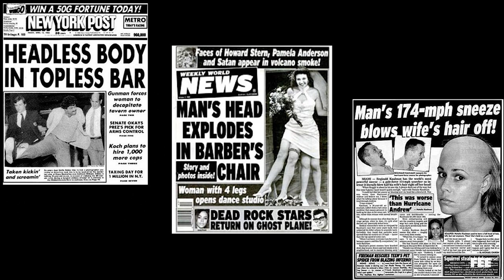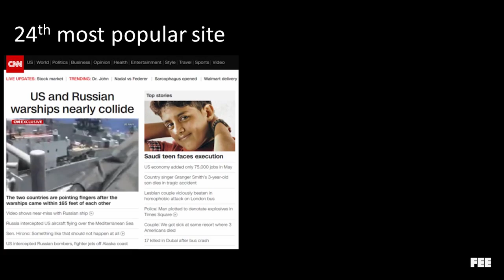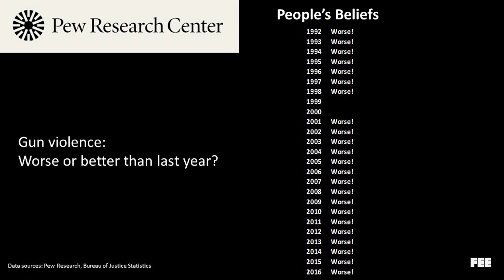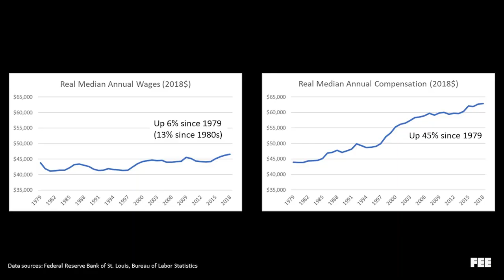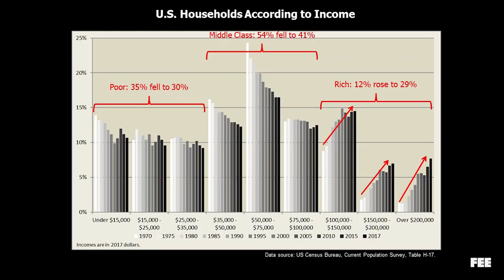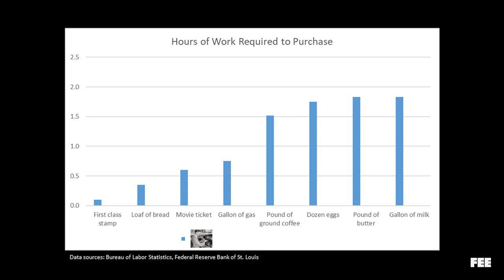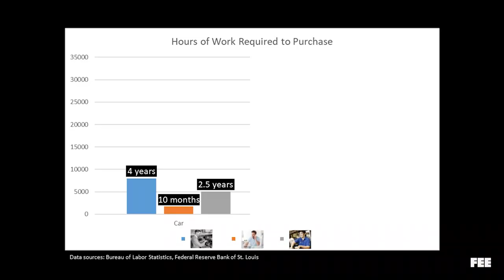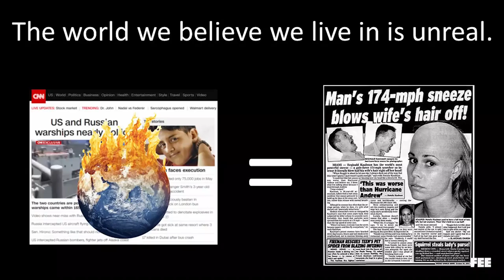Antony Davies: The World is Becoming a Better Place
The news promotes the idea that the world is getting worse.  The facts don't support this.  Violence in the US is down 70%, poor Americans today live better than middle class Americans did 100 years ago. World poverty has dropped from over 95% to less than 10%, inequality is falling, the environment is getting cleaner. Antony Davies discusses how these advances are the result of freer markets and a greater respect for human rights.